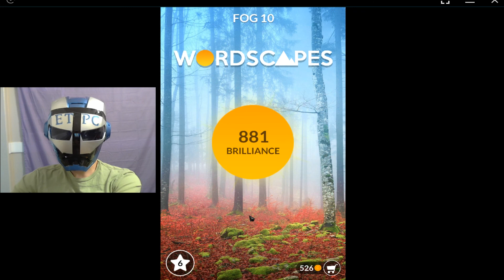WORDSCAPES FOG 10 ANSWERS masaya ang mga salita